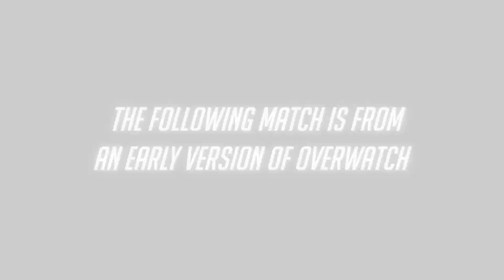OVERWATCH Bastion Gameplay Preview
Classic Game Room's CGR Trailers presents the latest gameplay preview for the character Bastion in OVERWATCH from Blizzard Entertainment. Enjoy!